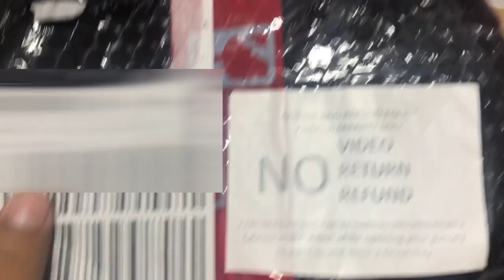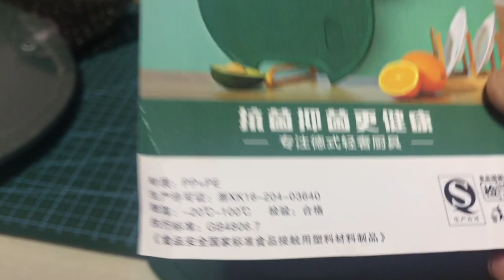Murang Sangkalan Nabili sa Lazada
A chopping board for everyday use